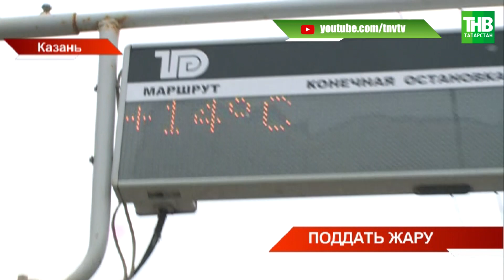В девяти районах Татарстана начался отопительный сезон. Казань согреют к 21 сентября | ТНВ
Непогода вынуждает татарстанцев включать электрические приборы чтобы согреться. Потому решено с пуском тепла не затягивать. В 9-ти районах республики уже начался отопительный сезон. В Казани же батареи должны согреться 21 сентября. Однако уже сегодня во многих соцобъектах тепло.

Координаты:
☎ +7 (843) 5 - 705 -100